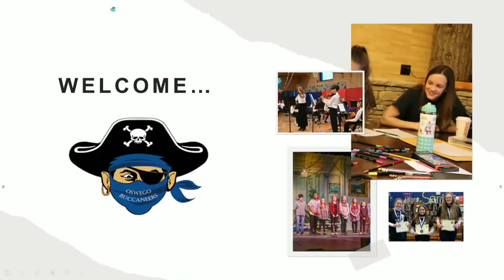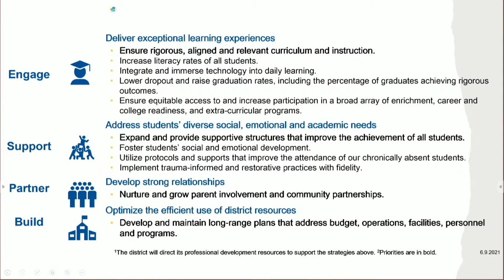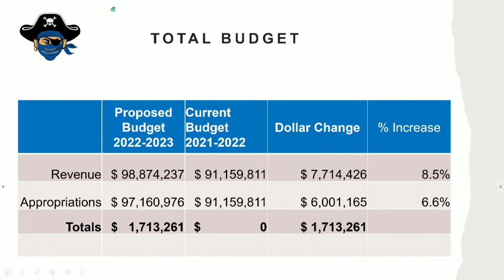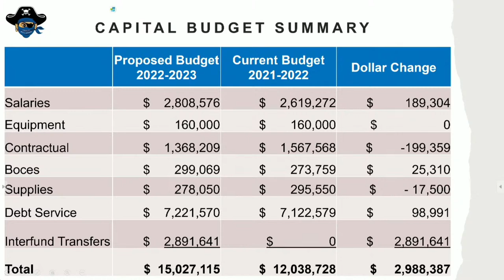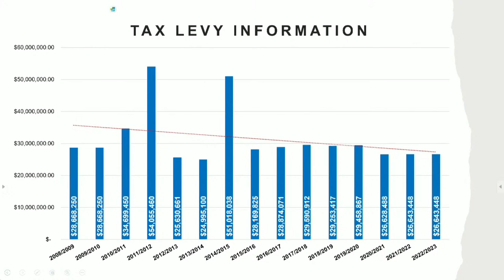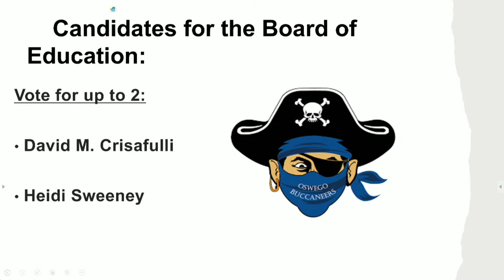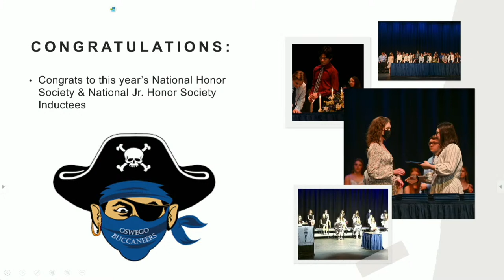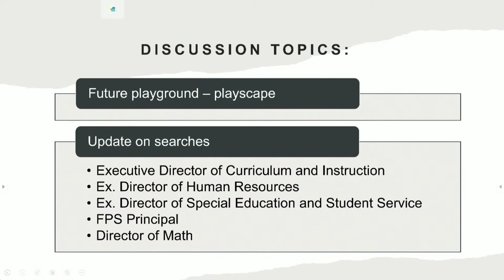Public Hearing (Budget) and Regular Board of Education Meeting May 3, 2022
Public Hearing (Budget) and Regular Board of Education Meeting